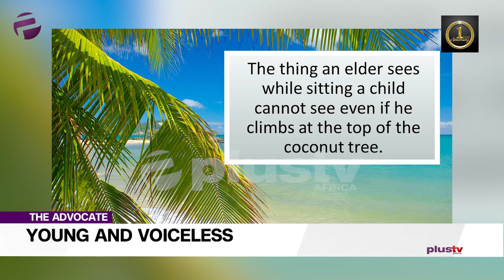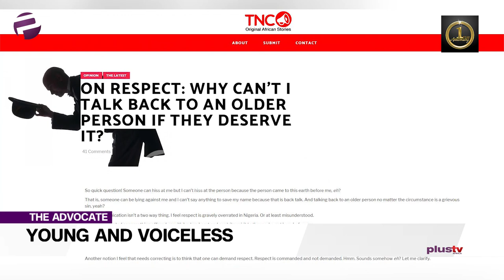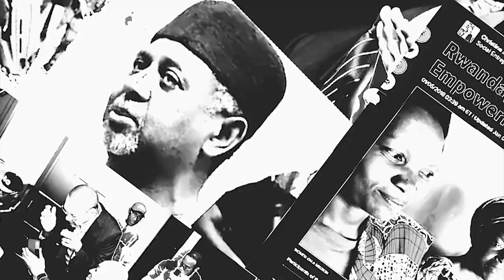Nigerian Youths: Young And Voiceless, Why?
Welcome to The Advocate. We’re fresh into the year and The Advocate is marking its one-year anniversary with a special edition.  Today’s panel consists of a fresh crop albeit seasoned advocates in their different areas of interest.

Bright, founder of iCreate, is speaking for the youth. No surprises there.  Essentially he will be giving voice to the ‘voiceless youth’ and enlightening us as to consequences, for all of us, of their remaining silent.